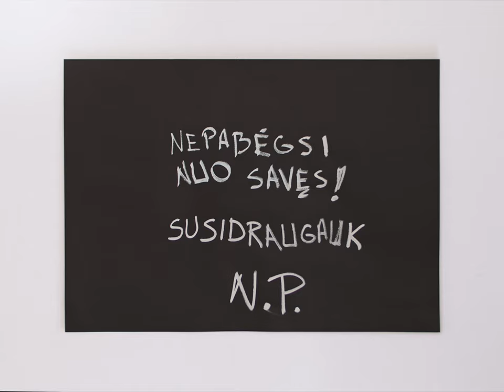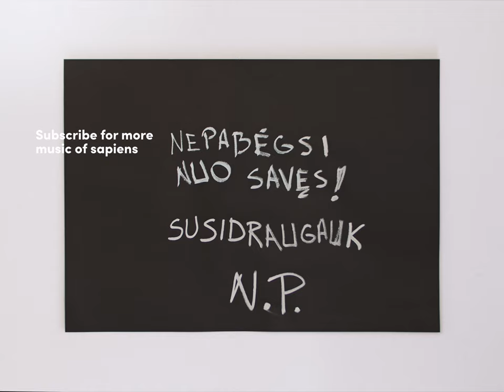Neteisėtai Padaryti - Žvaigždė (Live) | SAPIENS MUSIC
Today we have a unique guest - "Neteisėtai Padaryti".  The main vocalist Rokas Petrauskas came to our studio to present the new song "Žvaigždė". Neteisėtai Padaryti started their career at 2013 as a rock music group of singing mimes however this year they are presenting some new sounds. Enjoy this powerful performance!

RInkis MUZIKĄ vietoj puodelio kavos!
O mes šį puodelį paversime nauja muzika, kuria dalinsimės kartu su tavimi

Tapęs mūsų patronu, matysi mūsų klipus anksčiau ir sužinosi mūsų naujienas pirmas.
Nei daugiau, nei mažiau, tik 2 eur.

Mums tai svarbu ir ačiū tau, kad esi su mumis ir padedi augti kartu! ❤️

SAPIENS MUSIC is a music platform collecting various talents from all over the world. We want to bring the change by showcasing inspiring music and sharing the message together with artists.

We are Sapiens. We are music. We are music of Sapiens.